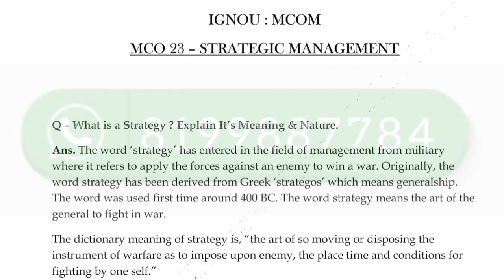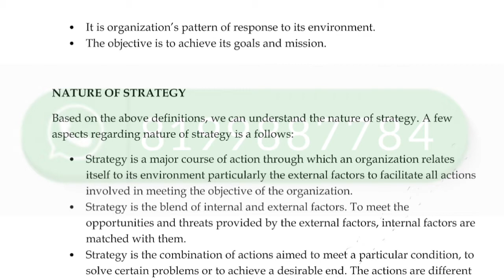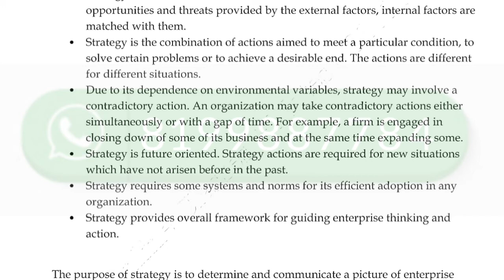Mco 23 important question | mco 23 important question answer| mco23 important question December 2022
ASHISH VERMA

👉 ALL CERTIFICATE

👉 IGNOU
Mco 23 important question
Mco 23 important question answer
Mco 23 important question 2022 exam
Mco 23 important question December 2022 exam